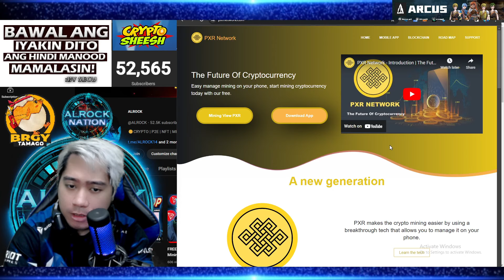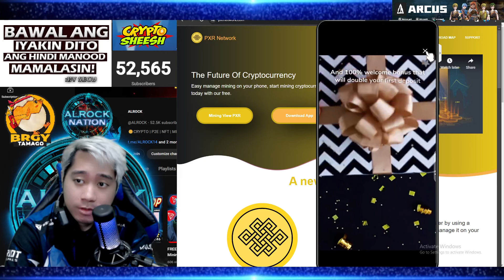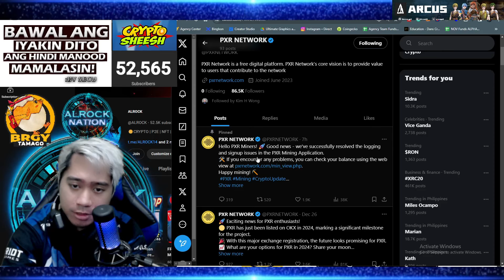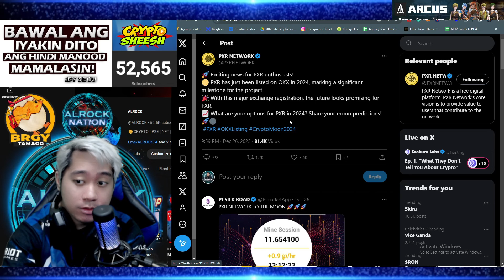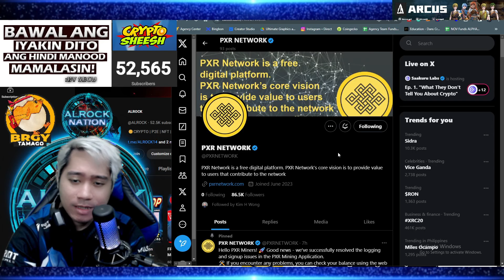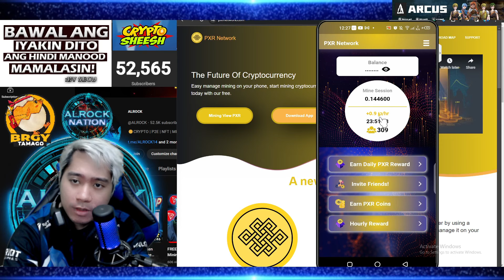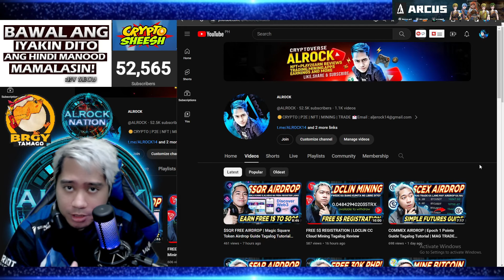PXR NETWORK UPDATE | Token Launch + Price Prediction | FREE CRYPTO MINING APP Tagalog